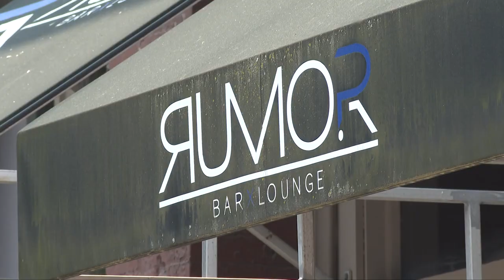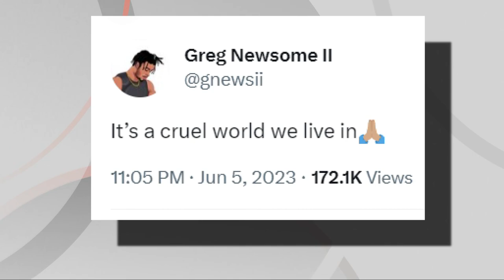Cleveland Browns respond after 2 players robbed at gunpoint; another has his vehicle stolen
Two Cleveland Browns players were robbed at gunpoint and another had his vehicle stolen over the weekend in Cleveland.

According to a police report, a player had reported parking his 2022 Ram TRK in the lot next to Filter Bar and Lounge located at 740 W. Superior Ave. at 2:15 a.m. on Monday. At 3:30 a.m., one of the victims went into the parking lot to go to the vehicle when six masked men are alleged to have jumped out of an unknown vehicle, robbing the victims at gunpoint.

One of the victims said that he was robbed of some jewelry he was wearing and that the suspects fled the scene in his truck. Another victim stated that he was inside the bar at the time of the robbery and didn't witness it.

3News has learned that the two victims were Browns cornerback Greg Newsome II and defensive tackle Perrion Winfrey.

Neither victim was harmed during the robbery. A GPS device was used to track the stolen vehicle, which was moving so fast that it couldn't be intercepted.

The robbery involving the two Browns players — whose names are redacted in the police report — came less than a day after Cleveland running back/wide receiver Demetric Felton reported having his 2023 Dodge Durango Hellcat stolen out of the parking garage of The May, located at 200 Euclid Avenue. According to a police report, Felton's vehicle was one of two stolen during the incident, which occurred at approximately 4:50 a.m. on Sunday.

Matt Rascon and Nick Camino have reactions from the team and the community